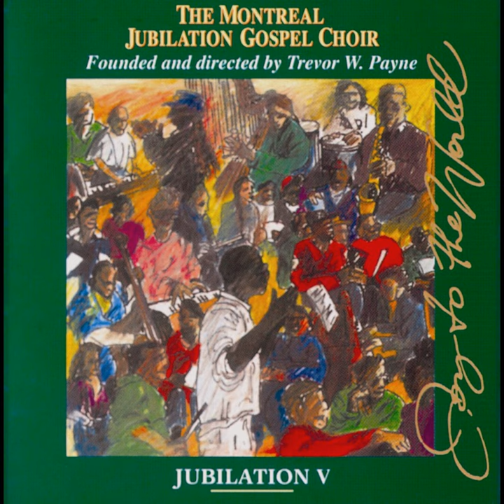Calypso Christmas Melody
Calypso Christmas Melody · Montreal Jubilation Gospel Choir

Jubilation V: Joy to the World

Music  Publisher: Janijam Music Reg D